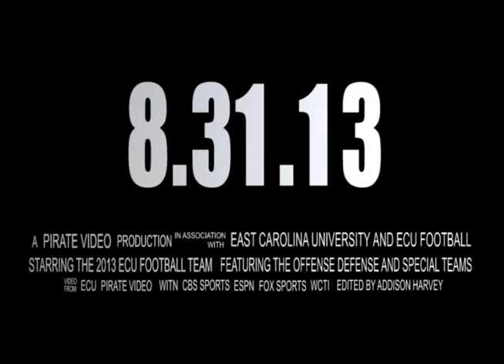2013 ECU Football Video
Come catch all the action this season at Dowdy-Ficklen Stadium.